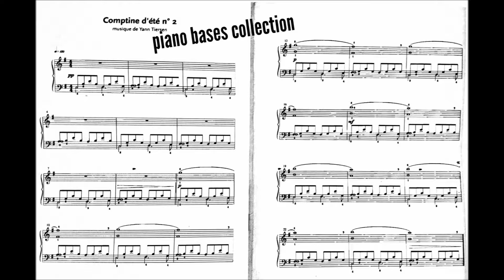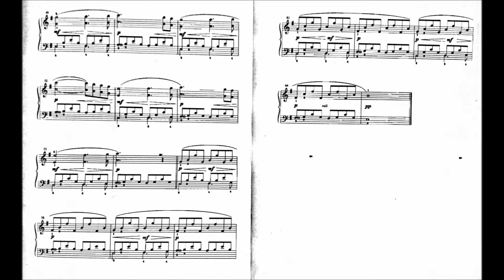COMPTINE D'ÉTÉ N. 2 - Yann Tiersen - Piano bases Collection